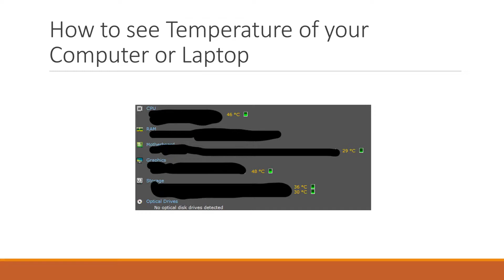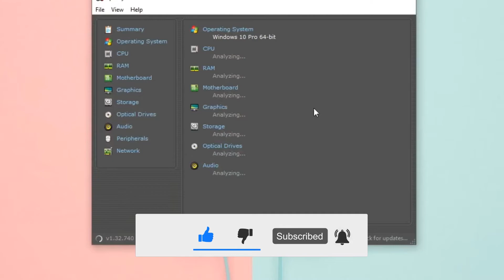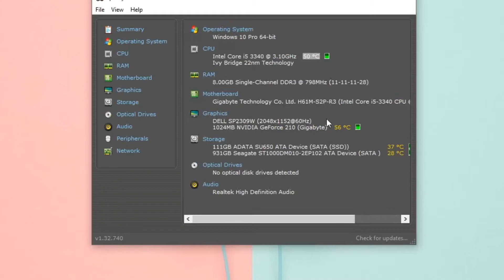How To Check Your Computer [CPU, GPU] Temperature In Windows 10 2020 (Simple Way)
How to check the temperature of your computer or laptop components like CPU, Graphic Card, Motherboard, Hard Disk, SSD in any version of Windows OS with the help of the single, small and lightweight software easily.

It is very easy to see the temperature of all of your components in your computer system. You just have to install the software which was show in this video, the download link of the software is right above you can download it from there for free, you don't have to purchase the software the free version is all you need. With the help of this single software you can easily see the temperature of all of your computer in your computer or laptop like CPU, Graphic Card, Motherboard, Hard Disk, SSD, etc.

First, download the software from the link above, then after downloading it just double click the software and install it. After installing just open the software, it may take some time to analyze the temperature of your computer or laptop so just patience, after analyzing it can show the real-time temperature of your computer or laptop components.

Why we use it:
Sometimes our computer or laptop's becomes very hot and the fans are running at there maximum speed, so it is no way to tell which components of our computer or laptop are producing all of this heat. So we use some kind of utility software that can show us the real-time temperature of our computer. Now we know what component is producing most of the heat, so we can implement the proper colling solution of it.

Not! It is not a sponsored video the software or hardware that I show you in this video are those who I personally used, like and recommend you also used.

About the software:
Speccy, developed by Piriform, is a freeware utility software and runs under Microsoft Windows 10, Windows 8, Windows 7, Vista and XP for both IA-32 and x64 versions of these operating systems, which shows the user information about hardware and software of the computer